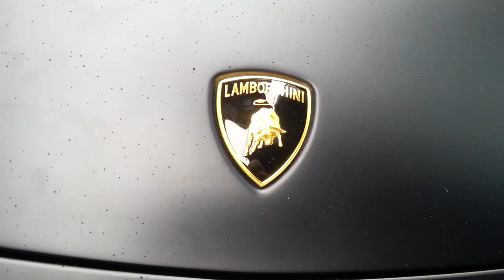Lamborghini Gallardo LP570-4 Superleggera Edizione Tecnica in depth review exterior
Hello and welcome Alaatin61! YouTube's collection of automotive variety! In today's video, we'll take an up close and in depth look at the 2013 Gallardo LP570-4 Superleggera. This version has 570 HP.